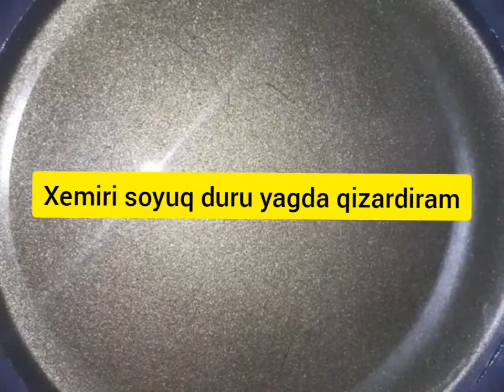Bamiye resepti(Tulumba resepti). Bundan ASAN daha ne olsun???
Xemir:
2stekan su
2.5 stekan un
50qram yag
5 yumurta
1cay qasigi seker
cay qasiginin ucunda duz

Serbet:
3stekan seker
2stekan su
limon suyu

Qizartmaq ucun bitki(duru)yag
Hazirlanmasi:
ilk once serbeti hazirlayaq cunki soyuq olmalidir.3 stekan sekere 2 stekan su elave edib qaynamaga qoyuram. qaynayanda icine limon sixiram. Serbet cox duru olmasin. 15 dq qaynadiram qatilassin.
Xemirin hazirlanmasi ucun qazana 2stekan su,50 qram yag,1 cay qasigi seker,cay qasininin ucunda duz elave edib qaynamagin gozleyirem. qaynayanda 2 stekan yarim un elave edib qarisdiriram. 1,2 deqiqe ocaqda qarisdiriram. Ocaqdan goturub basqa qaba elave edirem ki tez soyusun. Elimle yogurub soyuduram. Xemir isti olmasin yumurtani bisire biler. xemir soyuyanda tek tek yumurtani elave edib qarisdiriram. Xemire yumurtani yedirdirem. Qazana duru yag elave edirem mutleq soyuq olmalidir xemiri uzun uzun ora kesib qoyuram. Zeif odda qizarana qeder bisirirem. Qizaranda soyuq serbete atib 1,2 deqiqe saxlayib sufreye verirem. NUS OLSUN